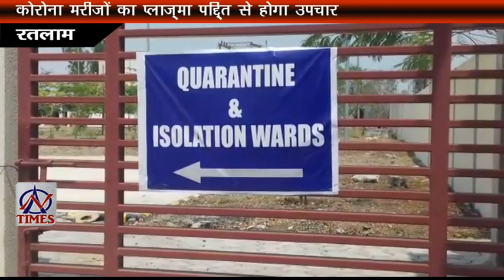AN TIMES 13 AUG 2020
गुजरात जा रहे टैंकर से एसिड का हुआ रिसाव
नटखट कान्हा के जन्म पर मनाया जश्न
कोरोना मरीजों का प्लाज्मा पद्द्ति से होगा उपचार
मलेनी नदी में मिले युवक के शव की नहीं हुई शिनाख्त